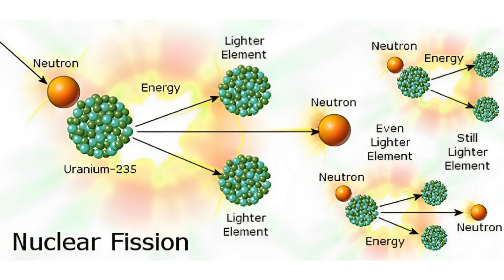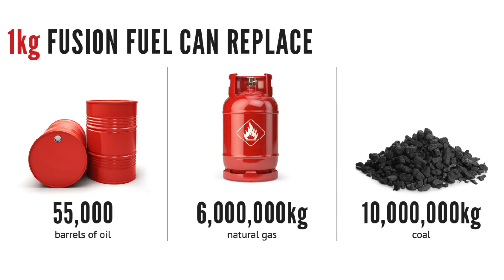The Promise and Challenge of Fusion Energy | Lexi Rizzo | TEDxYouth@ISPrague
A passionate young scientist explores the potential of nuclear fusion as a sustainable solution to the world's future energy needs An American student in her final year of high school at the International School of Prague, Lexi is an enthusiastic young scientist. She sees nuclear fusion as a sustainable way to solve the world’s future energy needs. This talk was given at a TEDx event using the TED conference format but independently organized by a local community.